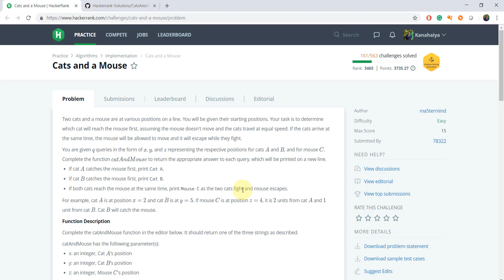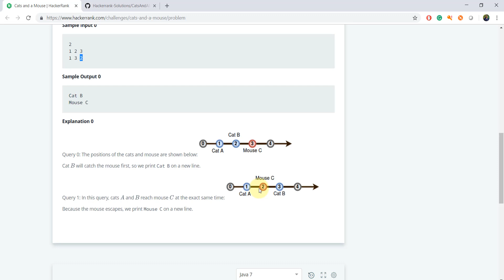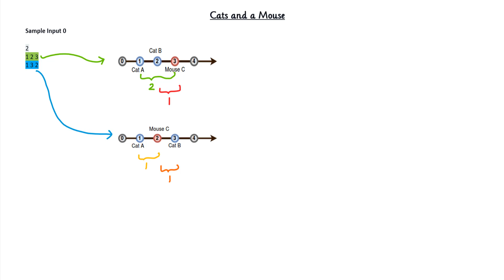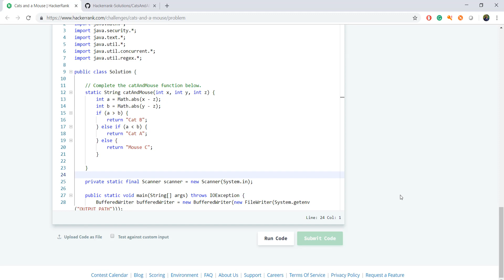Cats And A Mouse HackerRank Solution [Quickly]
In this video, I have explained hackerrank cats and a mouse solution algorithm.
hackerrank cats and a mouse problem can be solved by comparing relative distances of cats from the mouse. The complexity of cats and a mouse hackerrank solution is O (1). This hackerrank problem is a part of Practice | Algorithms | Implementation | Cats and a mouse hackerrank challenge.

For simplicity, I have divided this hackerrank tutorial into 3 parts.
    [00:00] Understanding the problem statement.
    [02:11] Building the logic to solve the problem.
    [03:28] Coding the logic using java (you can use your own preferred programming language).

📖 Resources ►

👋 Let’s Connect ►